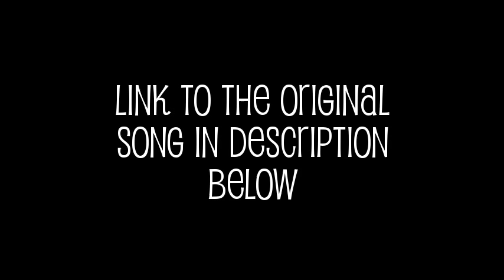Body Bag Bondage (Brett-Bit cover/remix)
EPIC BOSS FIGHT MUSIC! Song originally by Despite Loyalty.

Cover art by Racknar Teyssier Marquez.

Mastered by Atom Smith at Hydraulic Klownhead Studios.
Produced by Art Bertik Marquez at Entelodon Studios.